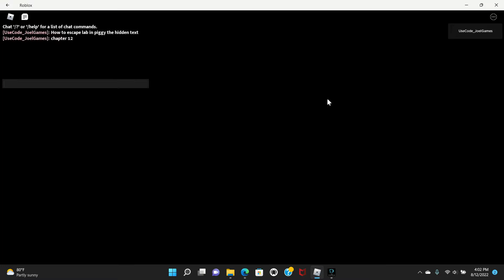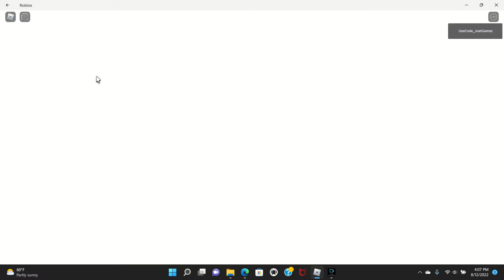HOW TO ESCAPE CHAPTER 12 LAB IN PIGGY THE HIDDEN TEXT BOOK 1 (ROBLOX)